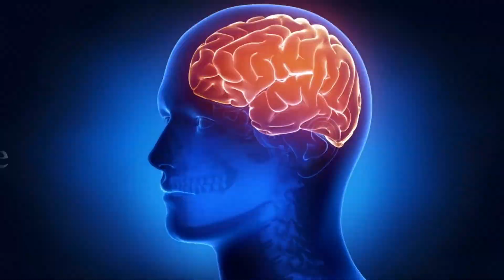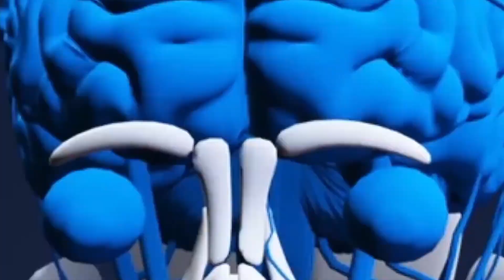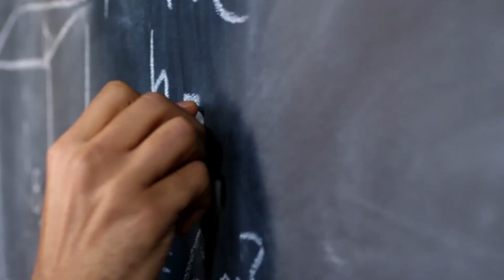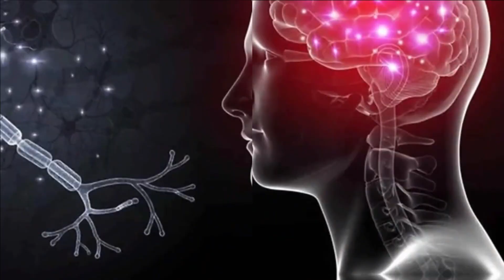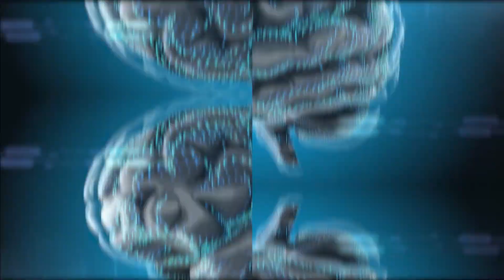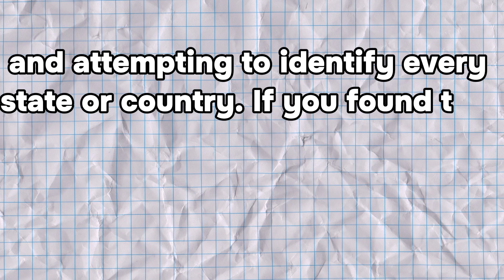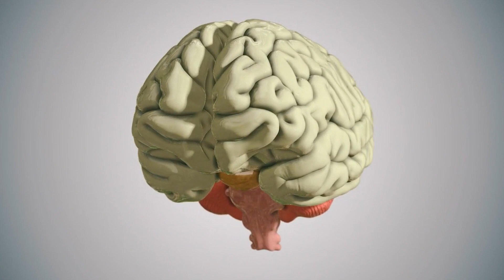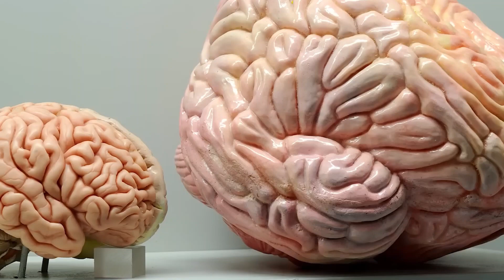Boost Cognitive Abilities: 8 Neurobic Exercises To Enhance Brain Power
Welcome to a brain-boosting journey! In this video, we unveil eight powerful neurobic exercises designed to elevate your cognitive abilities and enhance brain power.

00:00 intro
01:42 physical care
02:25 Study
03:11 Meditation
03:43 Brain training games
04:37 Social actvities
5:15 Create a map of your town
06:11 aerobic

guidelines
• Section 107 of the U.S. Copyright Act states: “Notwithstanding the provisions of sections 106 and 106A, the fair use of a copyrighted work, including such use by reproduction in copies or phonorecords or by any other means specified by that section, for purposes such as criticism, comment, news reporting, teaching (including multiple copies for classroom use), scholarship, or research, is not an infringement of
copyright.”